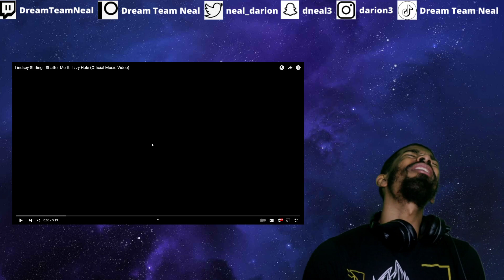(DTN Reacts) Lindsey Stirling - Shatter Me ft. Lzzy Hale (Official Music Video)